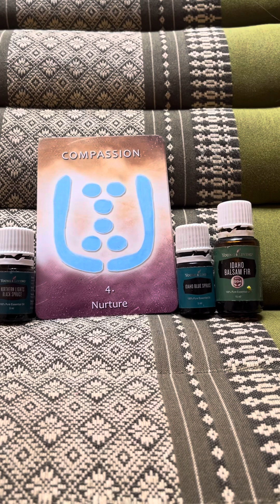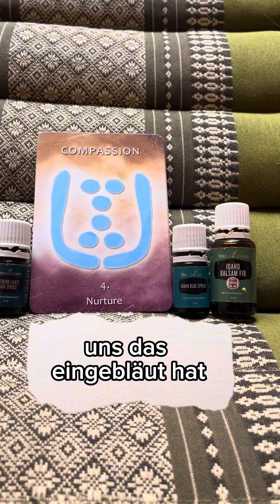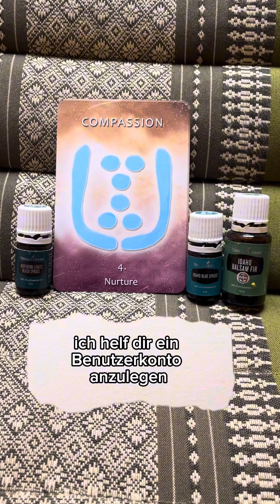4. Glyphe- Mitgefühl 🌈Rainbow Healing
Durch den Glaubenssatz: Es sei besser zu Geben statt zu Nehmen, verbieten wir unseren Körper Lebensnotwendige Nährstoffe in unserem Körper zu verwerten. Nebst immer schlechterer Nahrungsmittel schaden wir und damit nich einmal zusätzlich.
Ich empfehle Jedem mit dieser Glyphe und den dazugehörigen ätherischen Ölen und Mineralien zu arbeiten.
Erlaube Dir Dich selbst zu nähren und zu pflegen durch ein Ausgeglichenes Geben und Nehmen

Ätherische Öle:
Balsam Tanne 🌲
Idaho Blue Spruce
Nothern Lights Black Spruce

Das Rainbow Healing wurde über die Öle von Young Living empfangen, die PflanzenDevas teilten mir mit das ausschließlich über diese Qualität und das Wissen der heiligen Geometrie die bei der Destillation verwendet wird die Wirkungsweise gegeben ist.

Telegram Kontakt